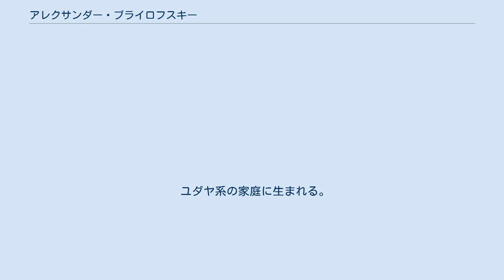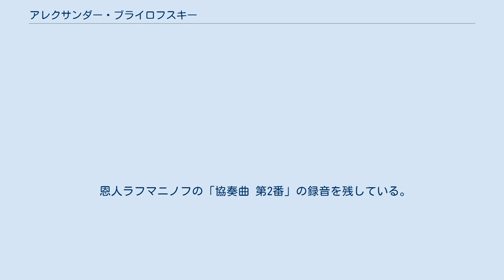アレクサンダー・ブライロフスキー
アレグザンダー・ブライロフスキー（Alexander Brailowsky, 1896年2月16日 キエフ - 1976年4月25日 ニューヨーク）はウクライナ出身のピアニストで、ショパン弾きとして有名だった。
 ユダヤ系の家庭に生まれる。
キエフ音楽院の学生だった頃に早くもラフマニノフに見出されたのち、ウィーンに留学してテオドル・レシェティツキの門下となる。
1919年にパリにデビューし、1926年にフランス国籍を取得するも、最終的には米国に帰化した。
ショパンの作品でもとりわけワルツとマズルカを得意とした。
 ブライロフスキーの演奏様式はサロン音楽の伝統を汲み、大音量で聴衆を圧倒するより、透明な音色と洒落た味わい、個性的な解釈によって聴衆に親密に語りかけるものだった。
このような特徴のため、第二次世界大戦後に渡米するも、すでにアメリカで活躍していた他のピアニストと違って苦労を強いられ、戦前のヨーロッパにおいて得られたような名声を勝ち得ることはできなかったという。
ただ、録音活動は1960年代まで続けられていた。
弟子はたった一人、シーモア・バーンスタインだけであった。
 恩人ラフマニノフの「協奏曲 第2番」の録音を残している。
 2018年に8枚組のショパン・ボックスセットが発売された。